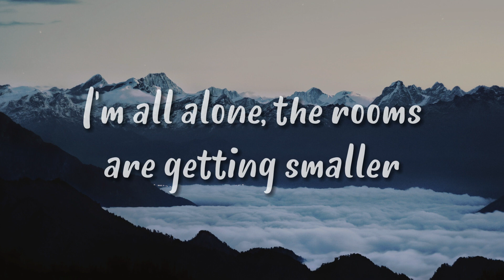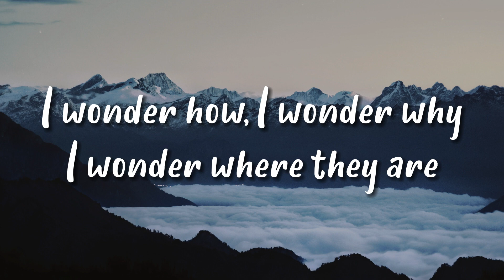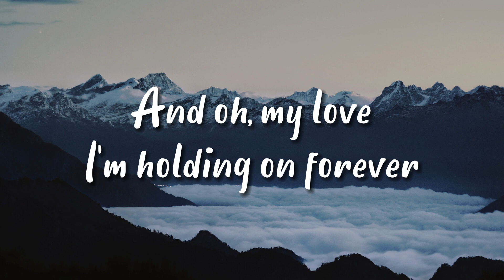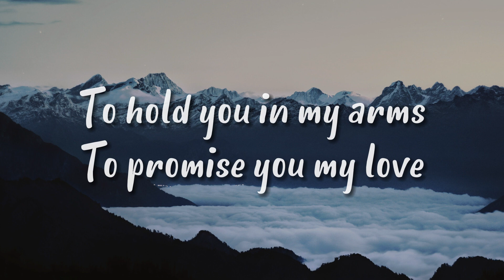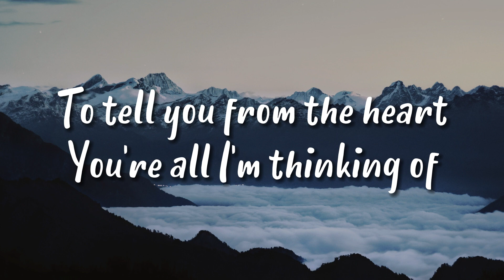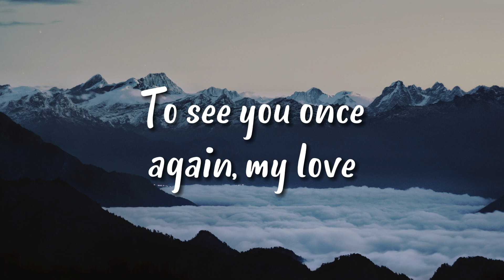MY LOVE - WEST LIFE | HIGH HILL SOUND (LYRICS)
LYRICS:
Oh, yeah
My love
The days we had, the songs we sang together, oh, yeah
To see you l once again, my love
I'm reaching for the love that seems so far
(My love)
Say a little prayer (my sweet love)
Dreams will take me there
Where the skies are blue (woah, yeah)
My love